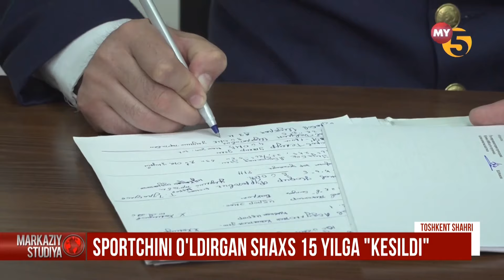Sportchini o‘ldirgan shaxs 15 yilga “kesildi”